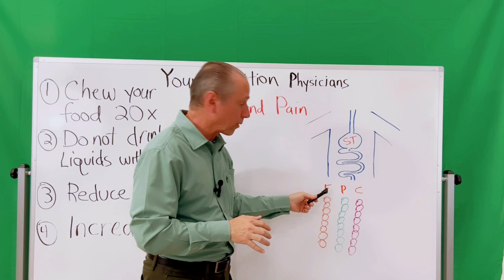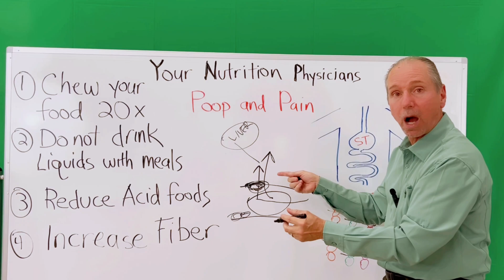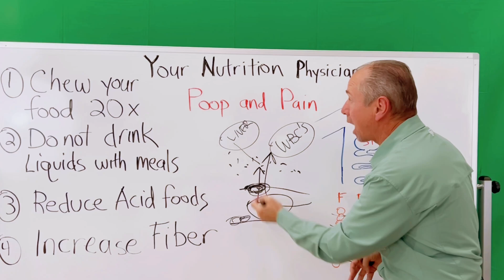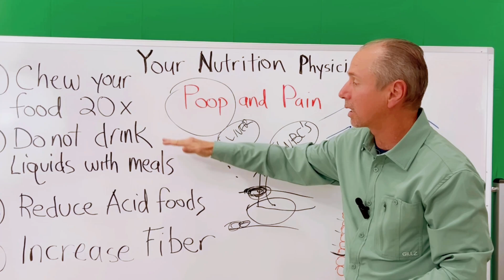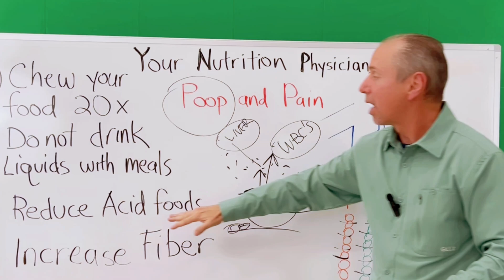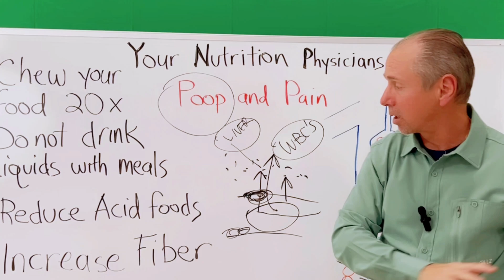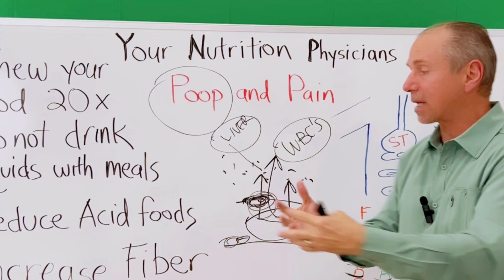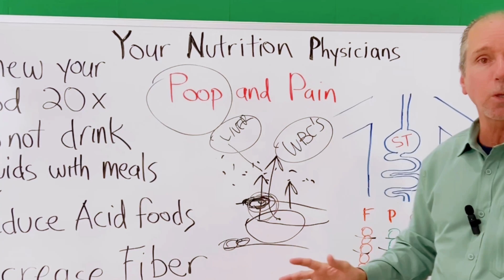Poop & Joint Pain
Poop and pain can be a frustrating and uncomfortable experience. There are many reasons why someone might experience pain during bowel movements, including constipation, hemorrhoids, anal fissures, or inflammatory bowel disease. Fats and proteins and carbohydrates must be broken down by digestive system- something that’s difficult-  BUT WHY?

JOIN US EVERY MONDAY FOR A FREE
Q & A on Facebook Live @ 7pm

It's important to pay attention to your body and seek help and ask questions if you experience persistent pain or discomfort.

Remember, it's important to prioritize your digestive health.